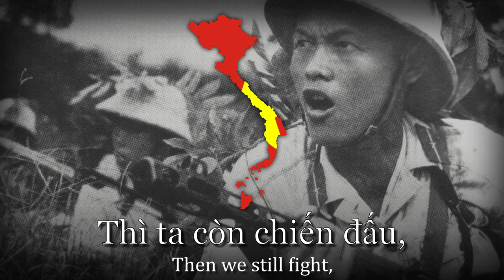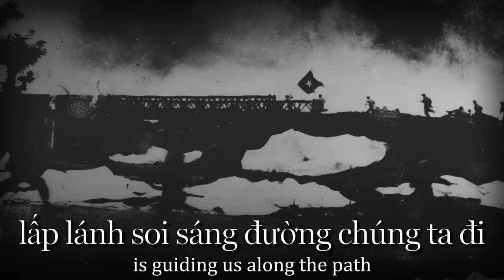"Uncle is with us in our marches" - Vietnamese Marching Song (Bác đang cùng chúng cháu hành quân)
A popular war song still in use today